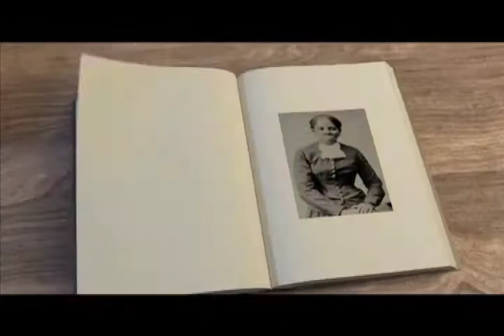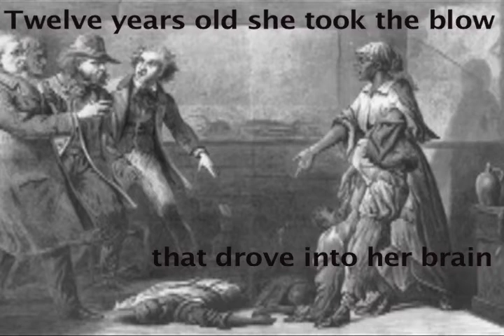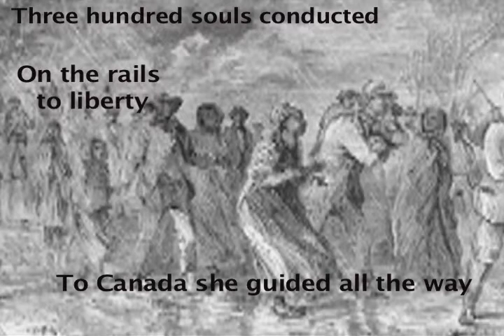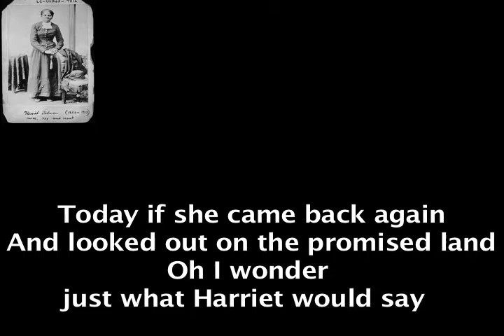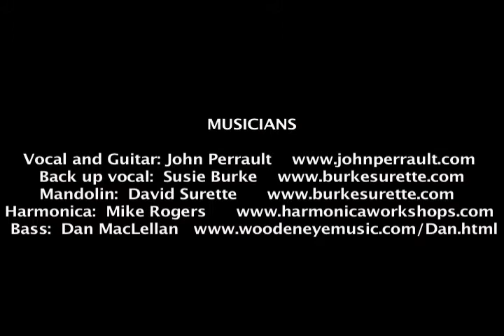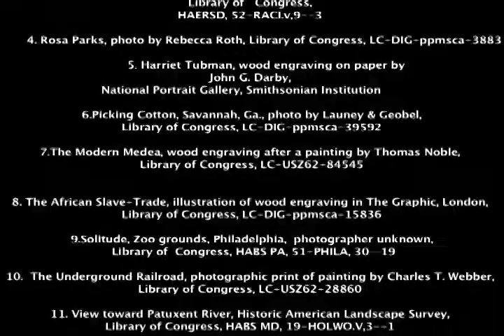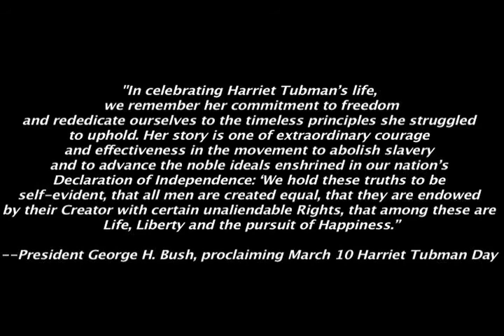John Perrault - Araminta Was Her Name: "The Ballad of Harriet Tubman" - Rockweed Music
Guitar and vocal, John Perrault; Back-up vocal, Susie Burke; Mandolin, David Surette; Harmonica, Mike Rogers; Bass, Dan MacLellan; Video/Audio, Jeff Landrock